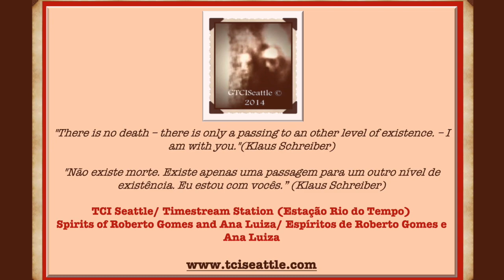ALÉM DA VIDA|Espiritualidade e Transcomunicação-[RL124] Paranormal/Ghost/Aparição/Alma|Simone Santos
ALÉM DA VIDA, Espiritualidade e Transcomunicação|Images formation through the Cross-Video Feedback Loop method / Formação de imagens através do método da Realimentação Cruzada.
Transimages/Transimagens.
Espíritos (espectro, alma, fantasma, aparição)
Spirits (mind, soul, ghost, poltergeist)
Paranormal/Supernatural/Sobrenatural